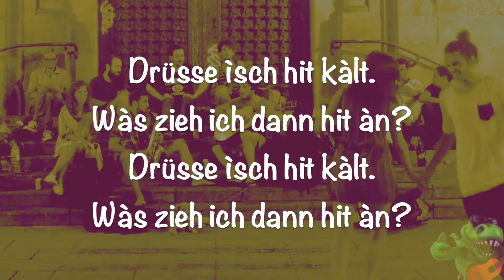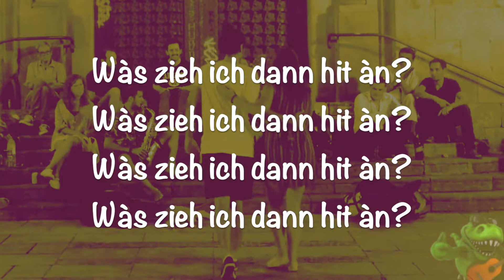WÀS ZIEH ICH DANN HIT ÀN? (Nicolas Fischer)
Texte : Nicolas Fischer
Extrait de l'album KROCK